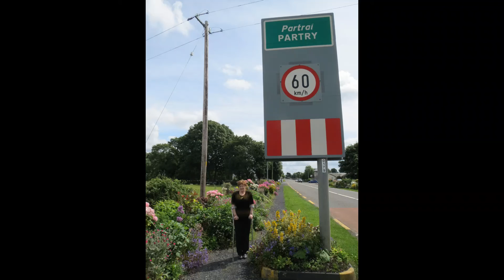Patsy Heverin's Flowers in Partry,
Patsy Heverin's flowers in Partry, Co Mayo, Ireland